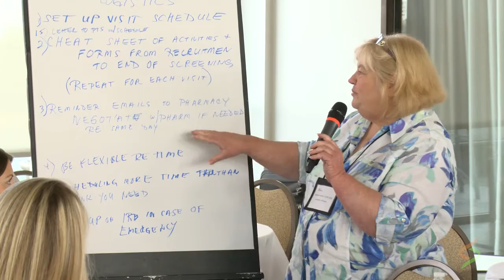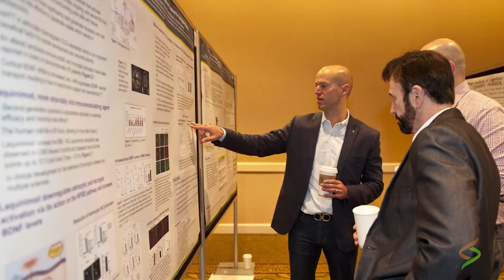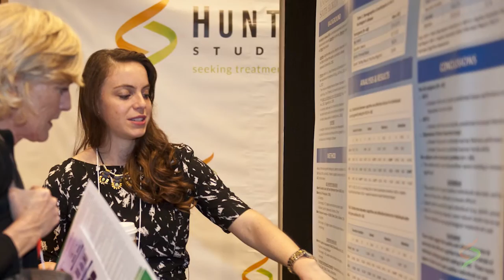HSG OVERVIEW VIDEO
Founded in 1993 in Rochester, NY, the Huntington Study Group (HSG) is a not-for-profit organization comprised of the world’s first and largest collaborative network of experts in Huntington disease. The mission of the HSG is seeking treatments that make a difference for those affected by HD. With more than 650 credentialed HD experts at 122 HSG credentialed research sites worldwide, the HSG is a leader in conducting clinical trials for HD. The HSG also offers educational services like CME4HD™ for healthcare professionals and care providers on treating patients with HD.